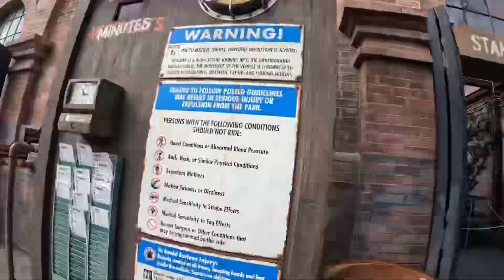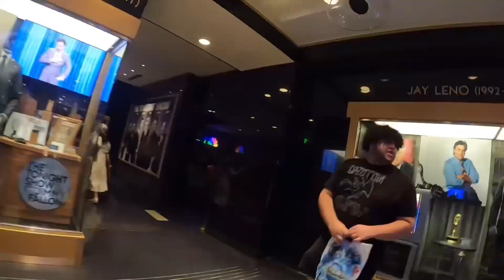Un recorrido por las calles de Universal Studios, Orlando Florida.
BoriPro Adventures and More.